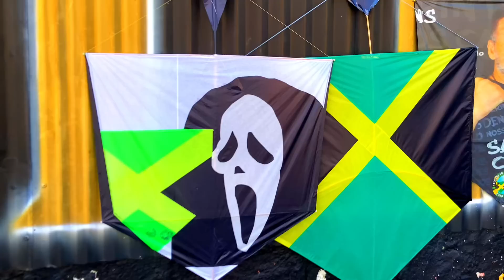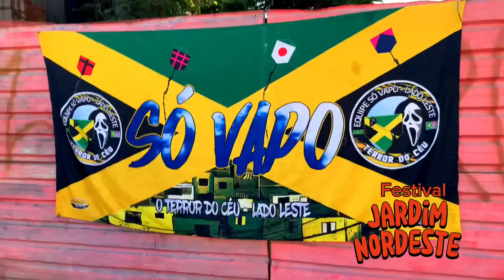FESTIVAL JARDIM NORDESTE MUITOS PIPÃO NO RELO ,TINHA MUITAS PIPA PREMIADA VALENDO TROFÉUS🏆